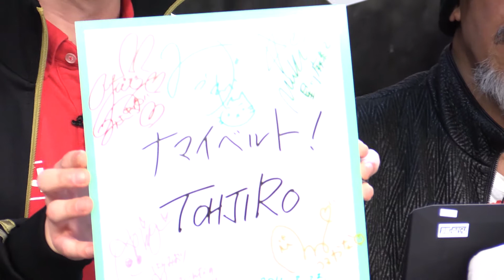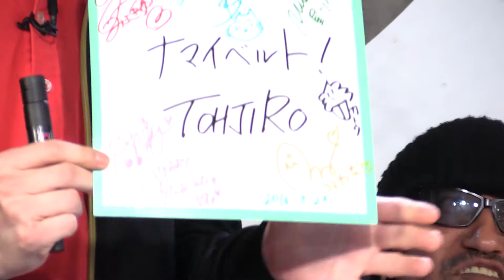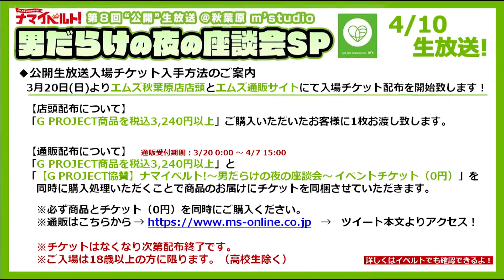ナマイベルト！第7回生放送！ 6/6 出演：加藤純一、TOHJIRO、みづなれい、美咲結衣、星川麻紀、鶴田かな、原美織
イベルトpresents!ナマイベルト！ 第7回生放送！

さまざまな女優がその魅力を存分にお届けするバラエティ番組　『ナマイベルト！』

niconicoで大活躍中の人気生主うんこちゃんこと「加藤純一」と有名女優をMCに、旬な女優を毎回ゲストにお招きし、女優の魅力、女優イベントの魅力を存分にお伝えしていきます！

今回はDOGMA回！

TOHJIRO監督率いるM女軍団がナマイベルトに襲来！
半年間に渡り行われたイベルトとDOGMAの全国行脚を映像とともに振り返ります！

「しゃべりの弾道ミサイル」と名高い「ニコ生の○のシンボル」こと純ちゃんが
リスナーさんのコメントを拾いながら女優さんのありのままの姿をお伝えします！
niconicoだからこそできる、リスナー参加型のライトでギリギリなバラエティ
『イベルトpresents!ナマイベルト』よろしくお願いします！